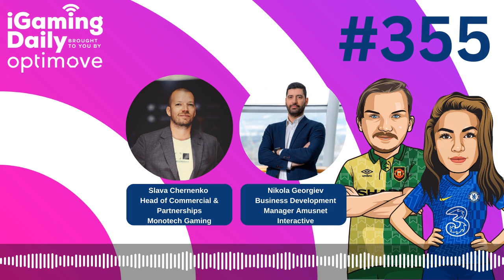Ep 355: Pitchside at the SBC Football Championship, with Monotech and Amusnet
Today’s episode of iGaming Daily, supported by Optimove comes live from Benfica’s Estadio Da Luz, the host of this year’s SBC Football Championship.

In the first half of the episode, James Ross, SBC’s Multimedia Editor, was joined by Cara Christie, Senior Event Executive at SBC, to discuss the challenges in organising such an event, as well as how she helped to arrange a special appearance from Benfica and Blackburn Rovers icon Nuno Gomes at the tournament.

In the second half of the show, a rather more breathless James caught up with executives from Monotech and Amusnet, two of the sponsors of the tournament, straight from the pitch to talk about the action on the field, their companies sponsorship of the event and why the SBC Football Championship is a “valuable” networking opportunity.

Host: James Ross
Guests: Cara Christie, Slava Chernenko & Nikola Georgiev
Producer: Anaya McDonald
Editor: James Ross

or go to Optimove.com/sbc to get your first month free when buying the industry's leading customer-loyalty service.